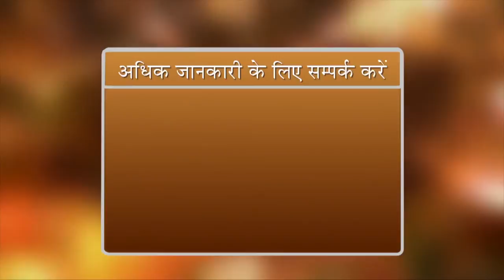Zindgi Bane Aasaan Ep 37